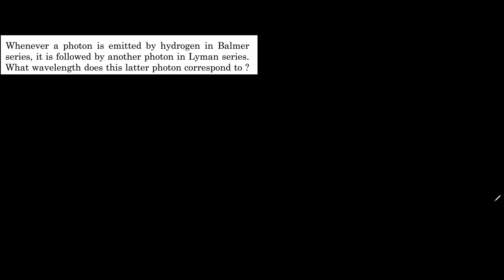HCV Chapter 43 || Bohr's Model and Physics of the Atom || Q13 Solution